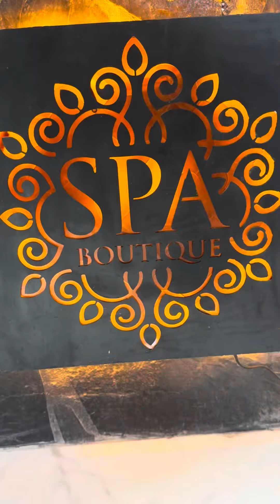Gracias por ser mi mamá ¡Te amo muchísimo!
Dale un regalo inolvidable, por darte lo que nadie podrá darte jamás.

Paquete Mamá $8,000.00 MX Mi mamá vale mucho más….
Incluye: Hospedaje, Adorno en la Habitación, Manicura, Pedicura, Masaje Relajante, Sauna, Jacuzzi,  Limpieza Facial, Brushing, Cena, Desayuno, Cóctel en Piscina, Fresas con Chocolate, Tabla de Quesos, Melón con Serrano, Botella de Vino Tinto, Blanco o Espumoso e impuestos.